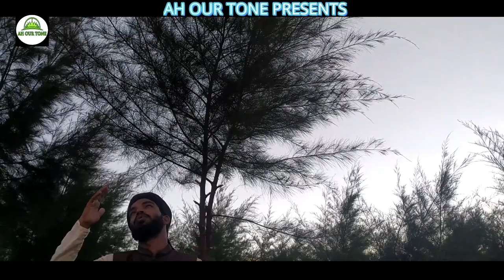New Robiul Awaal Naat_Kamliwala_by Md Ali Azgar Hammadi